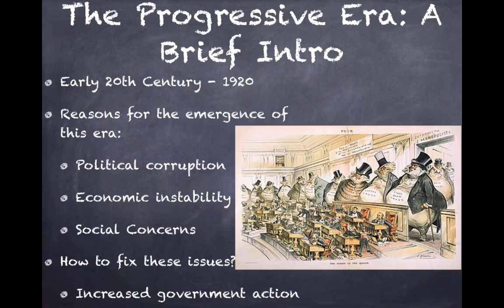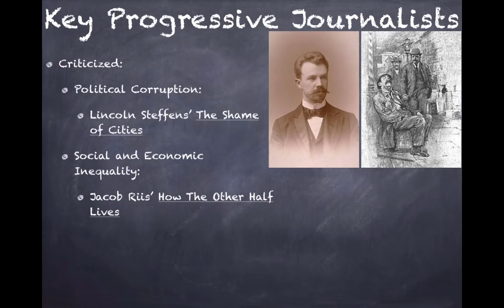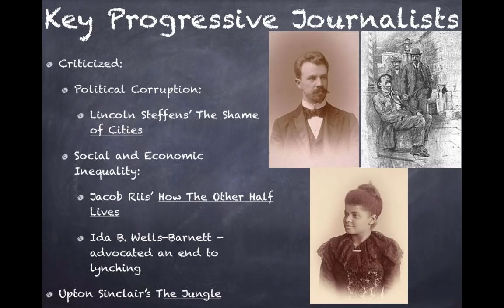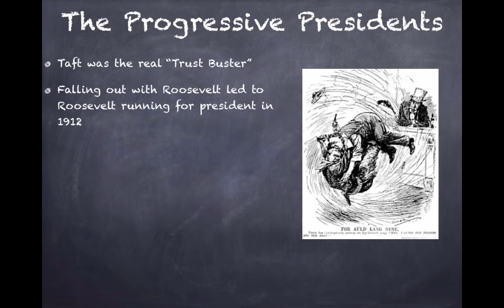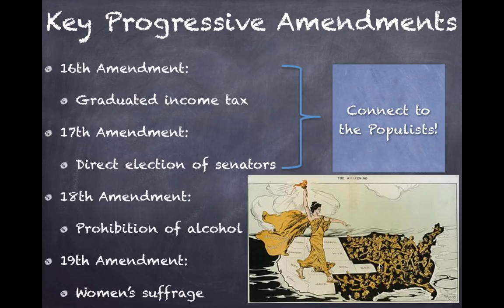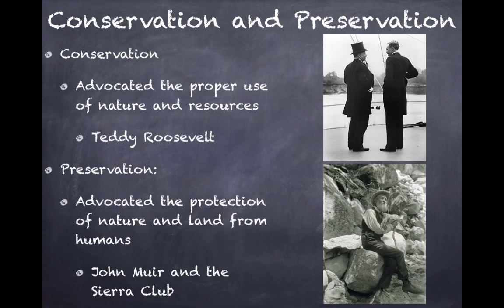APUSH Review: Video #46: The Progressive Era (Updated)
Want to know more about The Progressive Era? This video has you covered.

If you would like to download the PowerPoint used in the video, please

Here are two review books I use and buy for my students to use throughout the year:
No Bull AP US History
Crash Course AP US History